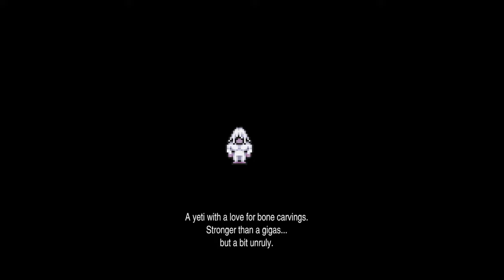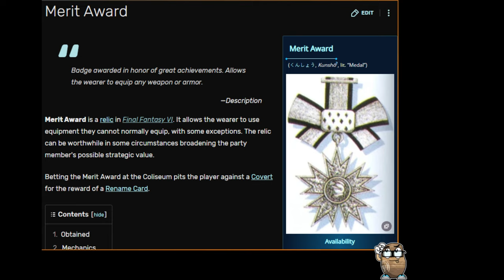Final Fantasy 6 - 2022 Remaster (Part 19)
🫘So apparently it's the 30th anniversary of this game today. Weird! We continue our adventures in the World of Ruin, searching for our lost friends after Kefka devastated the planet.